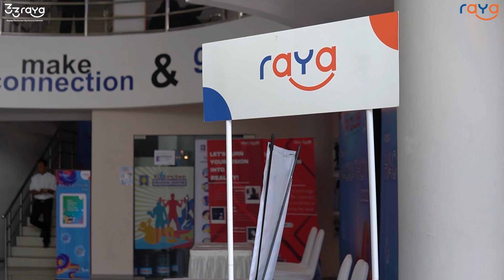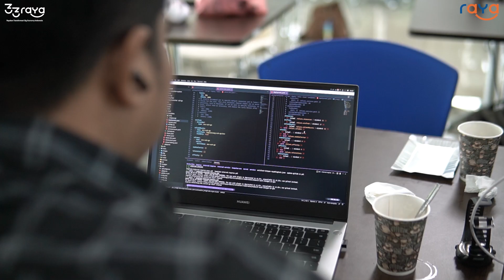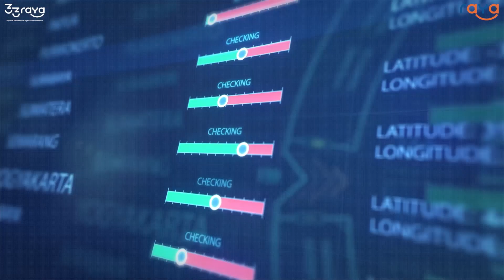Hackathon 2022 Bank Raya - Yogyakarta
Hai Kawan Raya!

Berkolaborasi dengan Universitas Islam Indonesia, Bank Raya sukses menyelenggarakan acara Hackathon di Yogyakarta.

Hackathon merupakan event mengenai automation test yang diikuti oleh programmer, developer dan tester khususnya di Yogyakarta.

Automation testing kini menjadi salah satu skill yang dibutuhkan di era digital, sehingga harapannya event ini dapat melahirkan talenta-talenta digital yang mampu memenuhi kebutuhan perusahaan, khususnya Bank Raya.